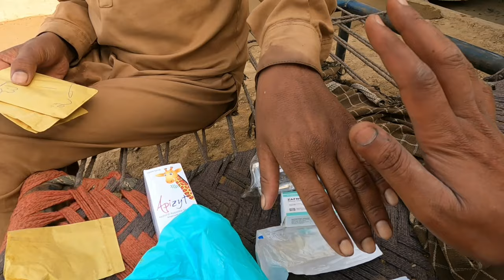Dog Meeting First Time Diamond & Badamo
Thank You Guys For Watching Your Very Own Favorite Channel.